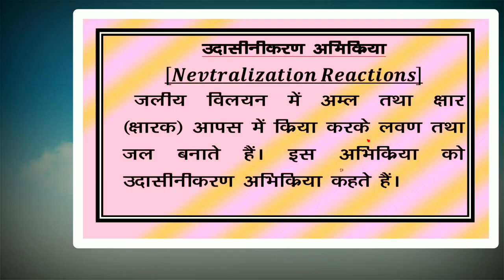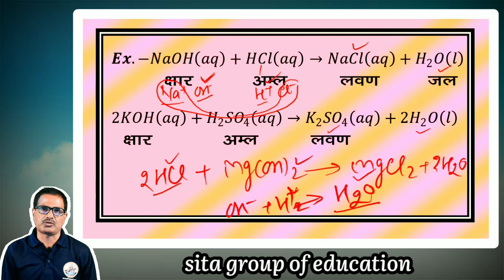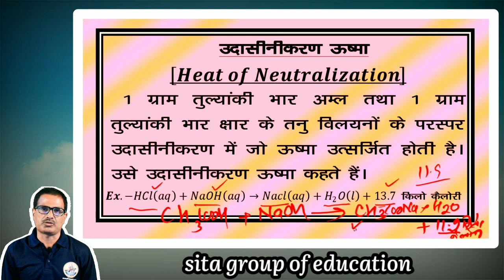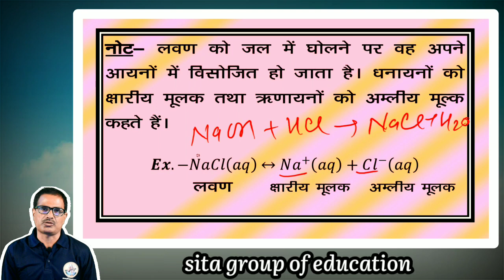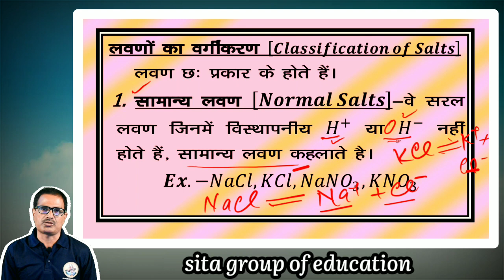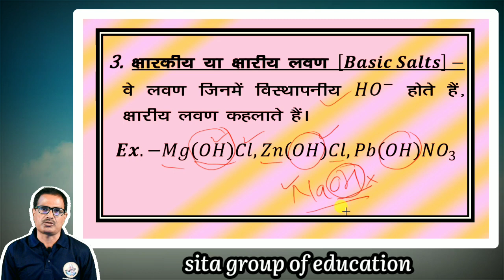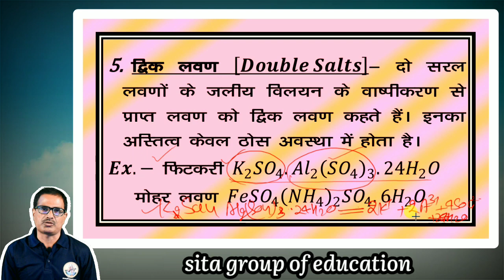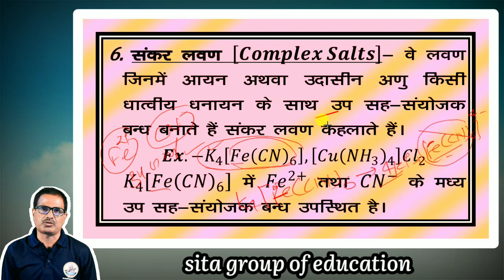HEAT NEUTRALIZATION | ऊष्मा उदासीनीकरण | CLASS - 10TH